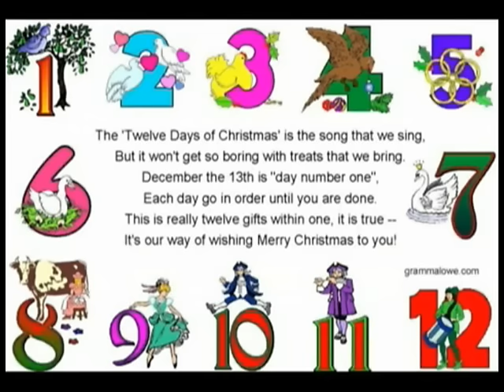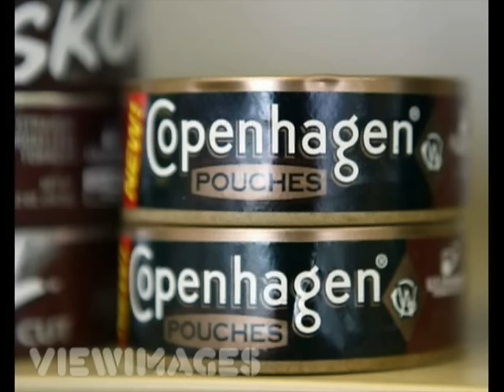12 Redneck Days of Christmas by Jeff Foxworthy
In all it's wondrous glory. Newer and improvered. With a corrected spelling mistake as well. :P

Do you think God stays in heaven because he too, lives in fear of what he's created?